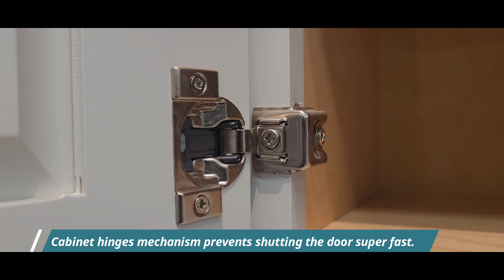Latest Kitchen Cabinets Trends | How to customize Kitchen Cabinets for better storage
Thank you for joining House Talks today. Today I am going discuss what are the aspects to consider when upgrading a kitchen space, more specifically kitchen cabinets in the home with modern styles and for smart kitchen organization. Let’s get in to topic to discuss about check list for kitchen
cabinets upgrade and organization. This episode will share information for kitchen Remodel Ideas, kitchen cabinets makeover and kitchen storage ideas.